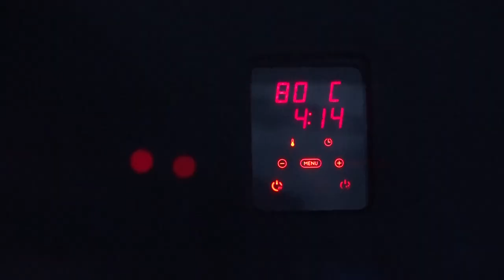Finská sauna v Hradci Králové